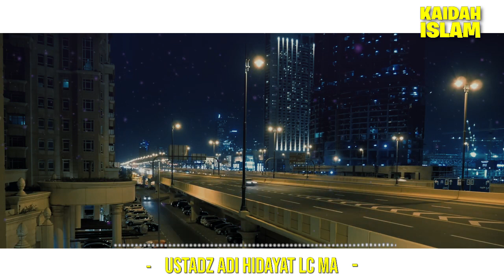3 Cara Utama ✔ Agar proses HIJRAH Tercapai | Ustadz adi Hidayat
Tidak sedikit orang yang ingin berhijrah tetapi gagal di tengah jalan, lantas bagaimana caranya agar proses hijrah kita tercapai untuk menjadi hamba yang lebih baik ?
Yuk, kita tonton kajian Ustadz Adi Hidayat Berikut ini,,,